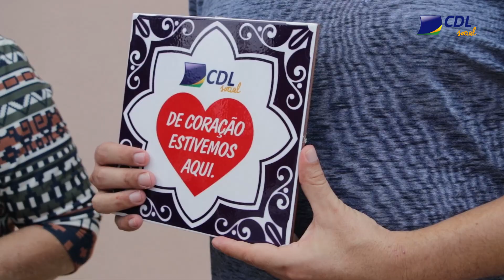CDL Social - Associação Pia União de São João Bosco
A CDL Cuiabá, através do programa CDL Social realizou mais uma grande ação em prol da comunidade. Atendemos uma solicitação da Associação Pia União de São João Bosco, que com o apoio da Paróquia São João Bosco de Cuiabá, desenvolve desde agosto de 2020 o projeto intitulado “Pão e Palavra”.
O projeto visa capacitar membros da comunidade com curso de formação durante três semanas cada turma, sendo que ao final cada participante recebe além do certificado de conclusão, uma cesta básica. O objetivo é de atender a comunidade com o alimento do corpo e da alma, para as 642 famílias assistidas pela igreja.
SOBRE O CDL SOCIAL
Vale lembrar que o CDL Social foi criado para amparar e ajudar entidades filantrópicas de Cuiabá, através de arrecadação de fundos doados pelos próprios associados da CDL Cuiabá, que contribuem com o programa.
Esse trabalho faz parte do propósito da CDL, que é de “unir forças para transformar Cuiabá no melhor lugar para empreender e morar”.
Quer saber mais ou até mesmo fazer parte deste projeto?